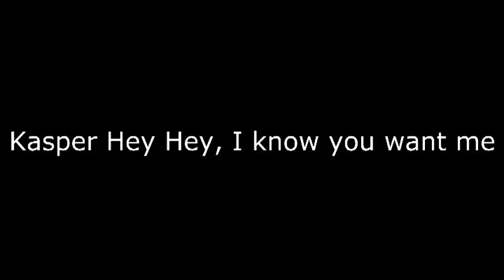Kasper - Hey Hey, i know you want me (Mix Edit)